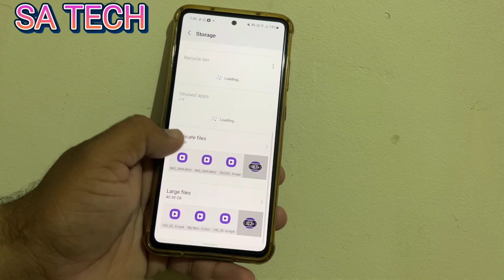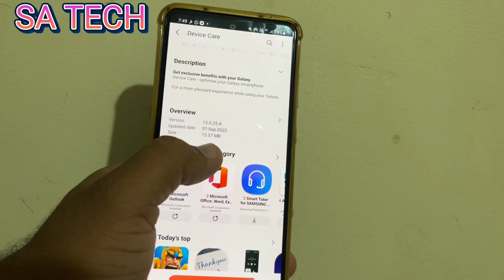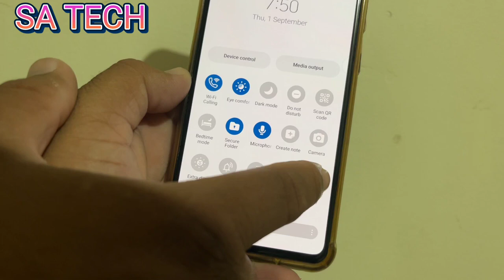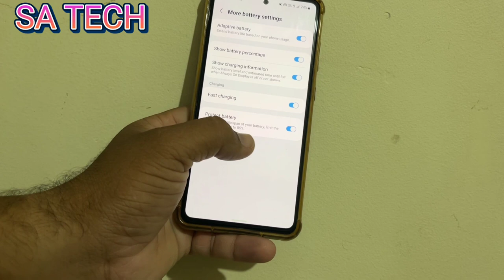Samsung Device Care New Features 2022